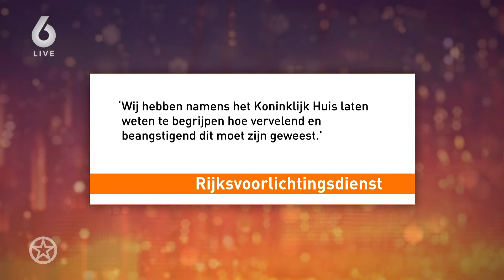👑 Heeft de KONING zijn EXCUSES AANGEBODEN?? 👮🏻‍♀️ | SHOWNIEUWS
Het Koninklijk Huis heeft “excuses aangeboden” aan NPO Blend-dj Serginio Piqué. Hij werd onlangs in Antwerpen samen met vrienden gearresteerd omdat gedacht werd dat zij prinses Amalia achtervolgden, die dezelfde route reed.